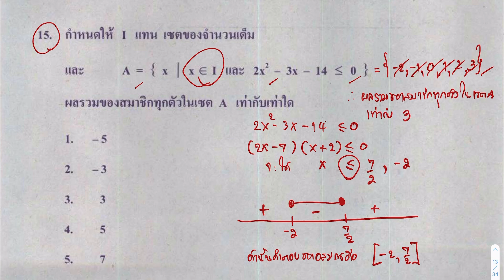เฉลย ข้อสอบ O-NET คณิตศาสตร์ ม.6 ปีการศึกษา 2562 ตอนที่ 1 ข้อที่ 15